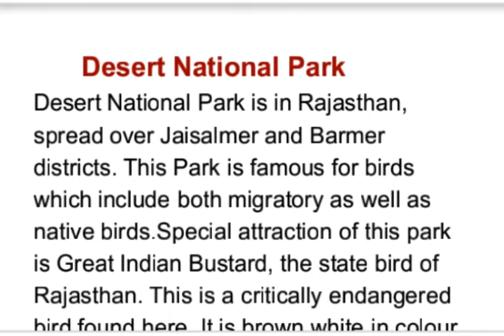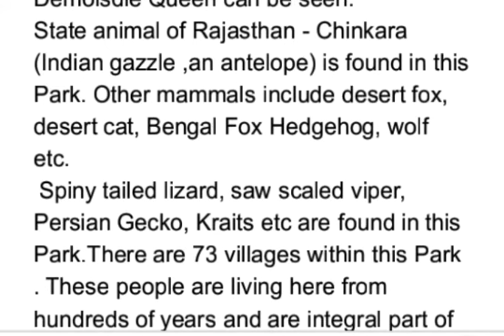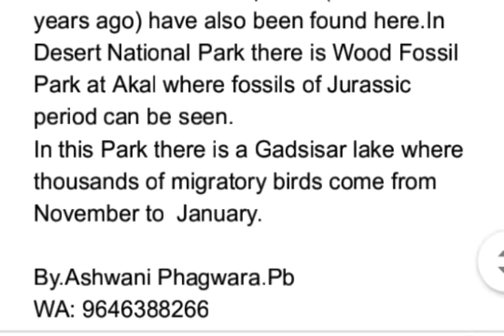Desert National Park